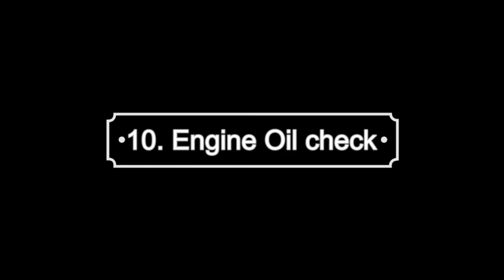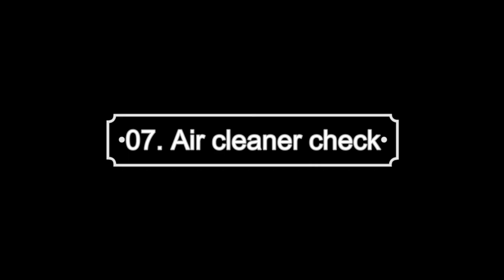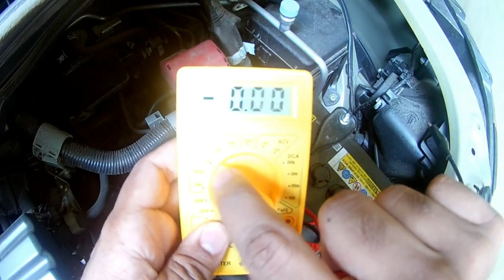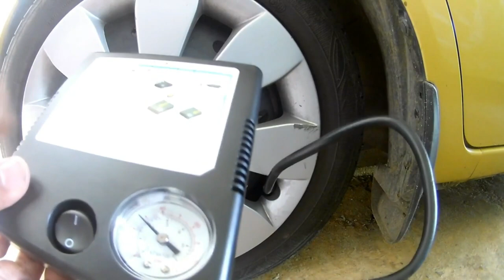Suzuki Wagon R Maintenance Tips MH55S (මේක බැලුවොත් නඩත්තු වියදම 50% ඉතුරුයි) - Sinhala Tech Geek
Welcome to Sinhala tech geek show. Your all in one place for vehicle review, new vehicle buying, DIY repair, asnswers for your questions.

I am a former owner of a car sale and a vehicle spare parts importer, a mechanic and a Lecturer, software engineering & mechatronics graduate with passion for technology.

Technology, DIY, life hacks, stories for your personal life.

Used vehicles
Used vehicles sinhala
sinhala
Srilanka
used vehicles srilanka
unregistered vehicles
secondhand vehicles
market price
market value
used cars
used bikes
jeeps
cars
vans
bikes
buses
threewheels
vehicle reviews
bike eviews
threewheel review
used vans
used jeeps
used threewheels
secondhand cars
secondhand bikes
market value
price
srilanka price
vehicle price
2021 vehicle price
2021 market price
2021 secondhand price
2021 cars
2021 bikes
car channel
bike channel
suv srilanka
alto srilanka
alto800
suzuki alto
wagonr
suzuki wagonr
toyota corolla
toyota aqua
toyota prius
honda vezel
honda civic
bmw
niisan
mitsubishi
land cruiser prado
pardo
defender
landrover
apache
tvs
bajaj
hero honda
honda
honda dio
dio
hunk
ct100
discover
japan cars
old cars
budget cars
budget vehicles
cheap cars
car price
bike price
car secondhand price
japan vehicles
japan vans
japan bikes
japan spare parts
recondition vehicles
best cars
best bikes
best threewheels
bajaj three wheel
vehicle import
vehicle news
vehilce modifiction
toyota cars
toyota spare parts
toyota srilanka
toyota sinhala
vehicle buy
car buy
bike buy
bike import
car import
vehicle import
bike modification
car modification
business ideas
online money
driving lesson
how to drive
myhub
days of dilshan
saranga
travel with wife
the sailor
dale philip
harald baldr
travel with chathura
trip pisso
ratta
wasthi productions
nilame
talk with chathura
vishwa karma
wishwa gaweshaka
nodutu lokaya
wishma lokaya
sinha danuma
konara vlog
ashan online
hari tv
tv derana
ada derana
hiru tv
hiru news
deweni inima
ranjan ramanayake
hashiya bro
sinha tv
hashano tv
harindra jayalal
vini productions
lochi
ape amma
puduma lokaya
lokewate sudanthaka
traditional me
ashen senarathna
iraj
elakiri
auto hub
mrj inspire
vega super car
Recondition Japan Cars
Used japan cars
vehicle yards japan
japan vehicle grave yard
Vehicle import Srilanka
Vehicle import 2021
vehicle import srilanka 2021
best vehicle websites
ikman.lk
ikman.lk
ikman
hitad.lk
riyasewana
riyasewana.lk
careka.lk
patpat.lk
what to check when buying a second hand used car in srilanka
lb finance
central finance
peoples leasing
lolc finance
commercial leasing
vehicle leasing sri lanka
vehicle loan Sri lanka
leasing companies srilanka
clocked mileage meter panels
chnaged mileage
changed meter panels
leasing companies srilanka
alliance finance
mercantile finance
vallible finance
senkadagala finance
commercial credit
Hybrid Cars 2021
Used Hybrid Cars
Hybrid Cars Sri Lanka
Hybrid Cars Sinhala
Second Hand Cars
Vehicle Scanning Sri Lanka
Vehicle Scanning srilanka
vehicle scan srilanka
vehicle scan Sri lanka
Car scan srilanka
car scanning 2021
Traffic Rules Sri Lanka
 Traffic Laws Sri Lanka |
Traffic Violations Sri Lanka
 Sri Lanka Police
 Sri Lanka Police
Veicle import srilanka
Vehicle import 2021
vehicle import sinhala